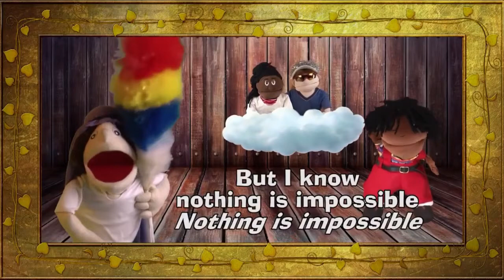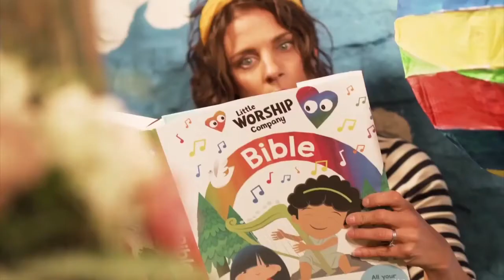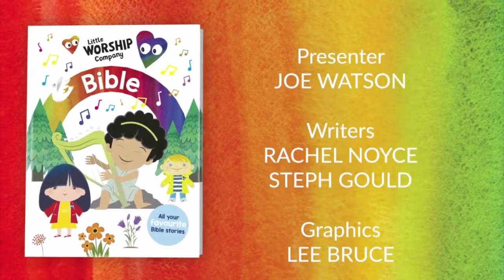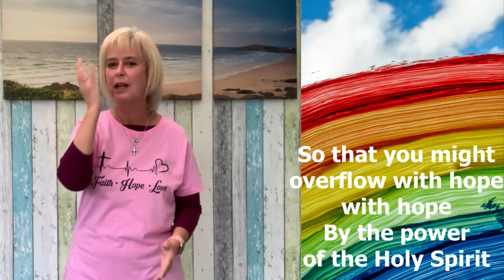Sunday Breakfast Live November 29th 2020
11: Advent Sundays: HOPE!